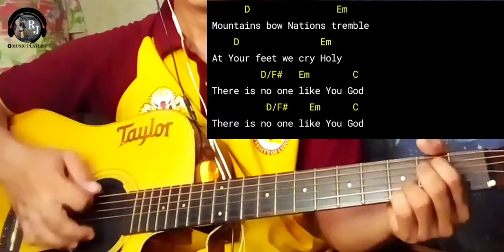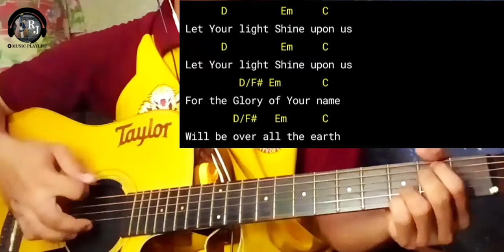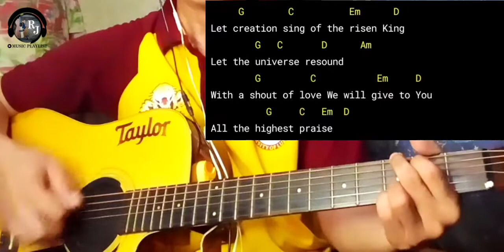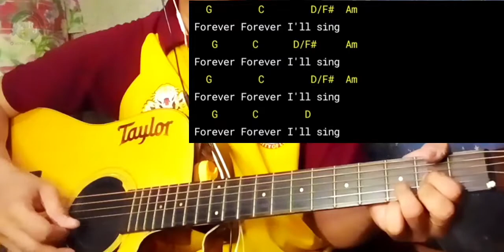Let Creation Sing by Hillsong | Easy Guitar Chords Tutorial with Lyrics (Key of G)